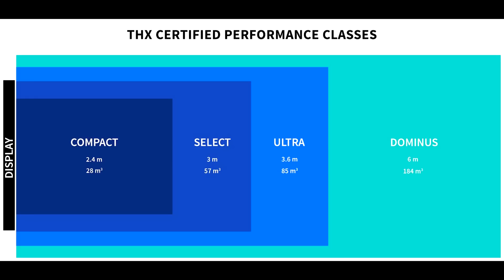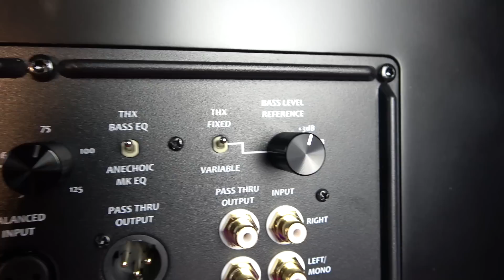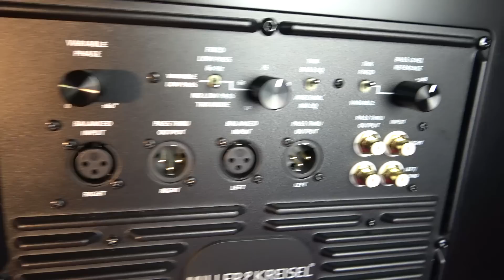M&Ksound X15+ : Le Plus PUISSANT Des Caissons de Basses en TEST !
Le subwoofer M&Ksound X15+ est un mastodonte de 60 kg équipé de 2 énormes haut-parleur de 38 cm ! Sensations fortes garantie !!
Certifié THX DOMINUS !
J'ai testé ce caisson de grave sur plusieurs bandes son et films !!
Je vous partage mon avis sur cette expérience incroyable avec ce M&Ksound X15+ .

Si vous souhaitez écouter ce caisson, il est en démonstration EXCLUSIVE dans l'est de la France chez notre partenaire STUDIO 23 :

STUDIO 23.
13 Rue Ettore Bugatti, 67201 Eckbolsheim.

Tu voudrais me soutenir pour agrandir notre communauté et améliorer le contenu de cette chaîne ?!